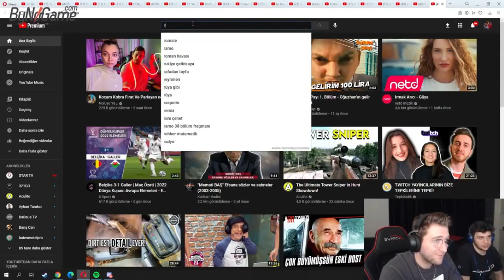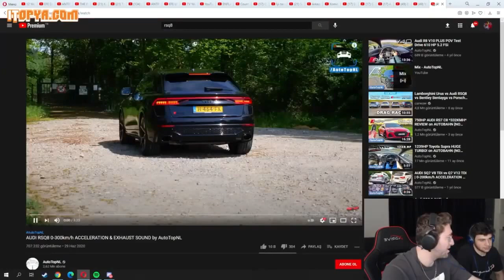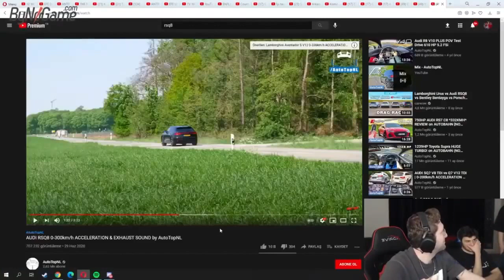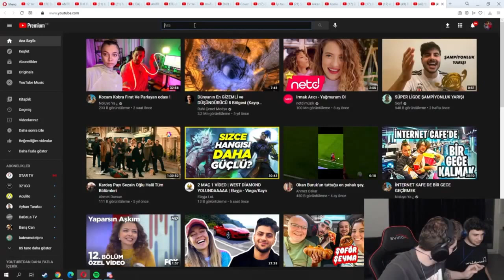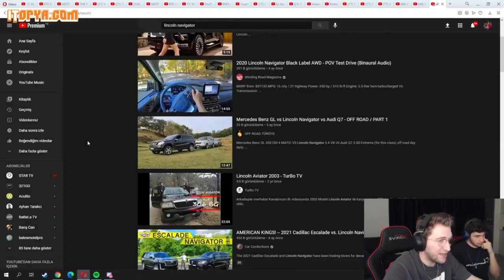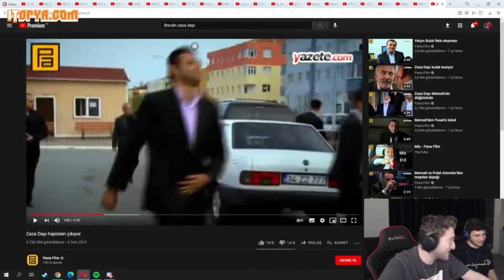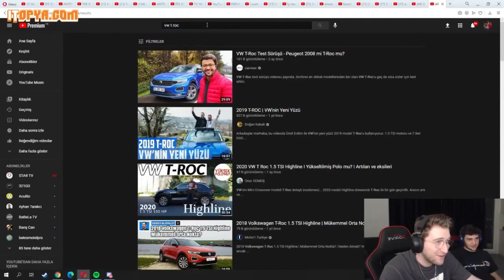EFE UYGAÇ - TEPKİKOLİK "YOUTUBERLERIN ARABALARINA TEPKİ" İZLİYOR